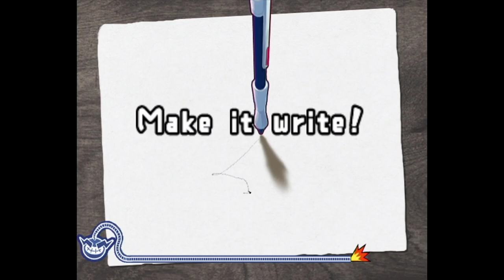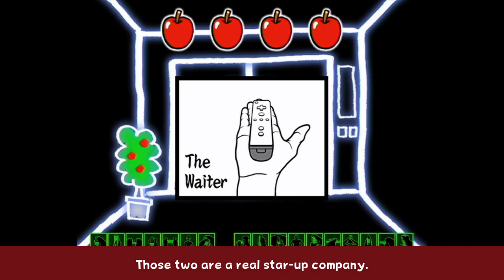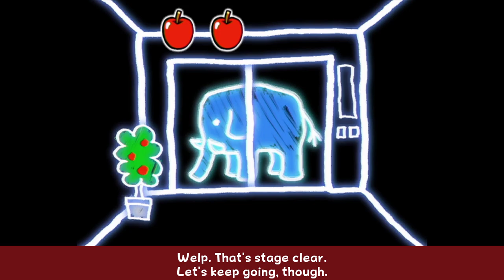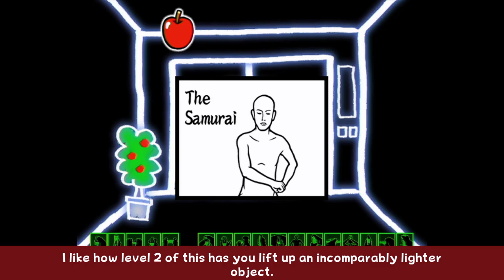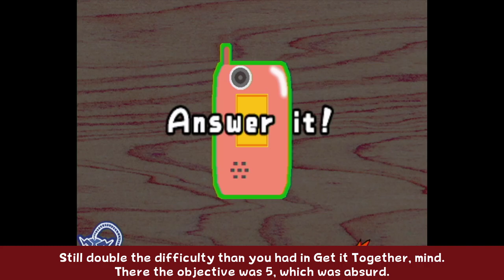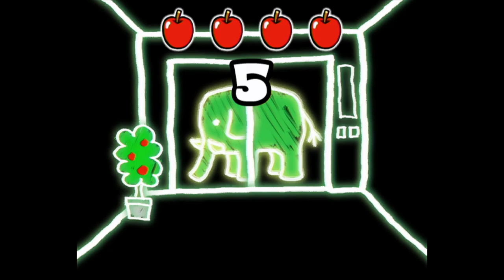WarioWare: Smooth Moves - Part 8 - The Elephantors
We ascend, but to where?